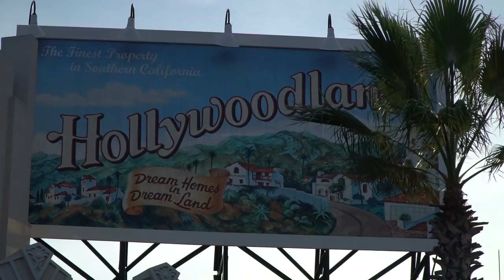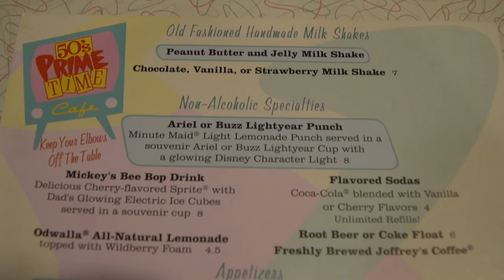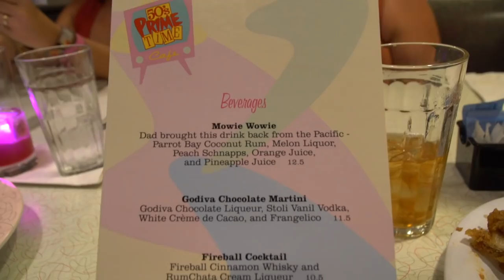DINING REVIEW: 50's Prime Time Cafe at Disney's Hollywood Studios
DINING REVIEW of 50's Prime Time Cafe at Disney's Hollywood Studios with our friends, The Stombock's!  They graciously invited us to dinner and we had a great time!

Our Gear:
Sony a7sii
Zyhiun Crane 2
Sony a6000
Zhyiun Crane-M
The Mic
Camera Backpack
iPhone 8 Plus